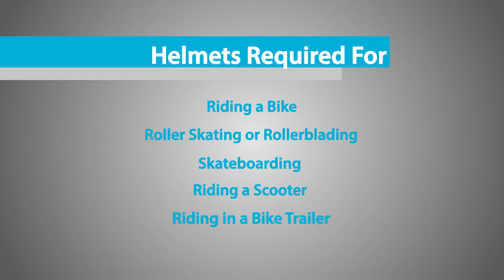Why Bicycle Helmets Save Lives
Millions of Americans ride bicycles, but less than half wear bicycle helmets. In the U.S., hundreds of bicyclists are killed and an estimated over half a million bicycle-related injuries that require emergency department care happen each year. Salinas Valley Health shows why helmets save lives.